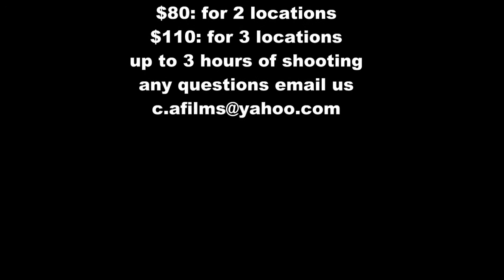C&A films promo